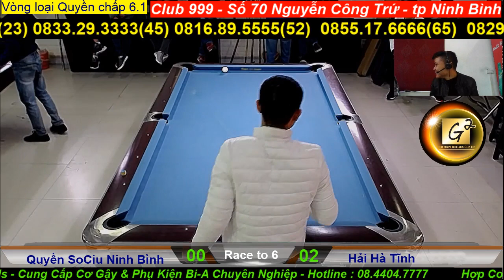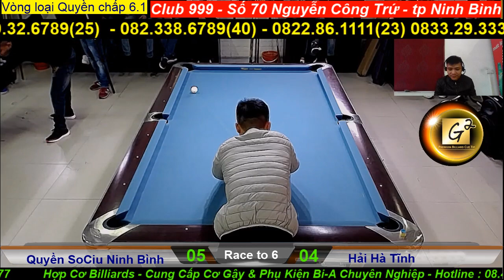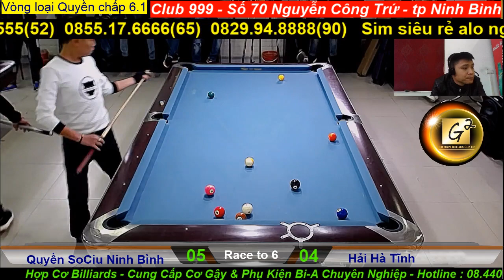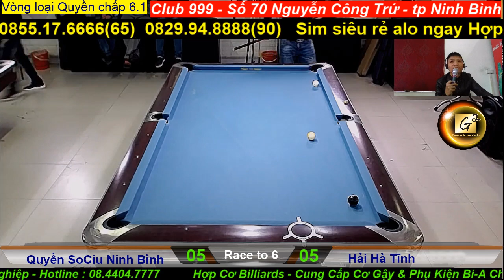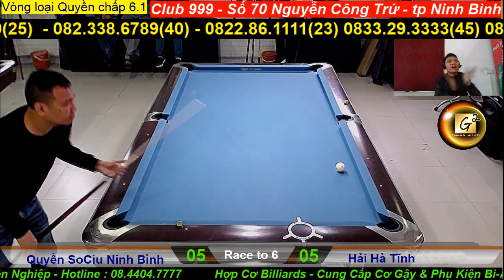Quyền Sociu Ninh Bình vs Hải Hà Tỉnh | Giải 9bi Ninh Bình Open 12/2018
Hợp Cơ Billiards :
Showroom tổng hợp về Cơ gậy - Phụ kiện Bi-a . Từ A-Z Mọi thứ về bi-a . Cứ đặt là có hàng bất kể hãng gì , loại gì .
Tư vấn , setup clb bi-a .  Tổ chức sự kiện , giải đấu Bi-a toàn quốc
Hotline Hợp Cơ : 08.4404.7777